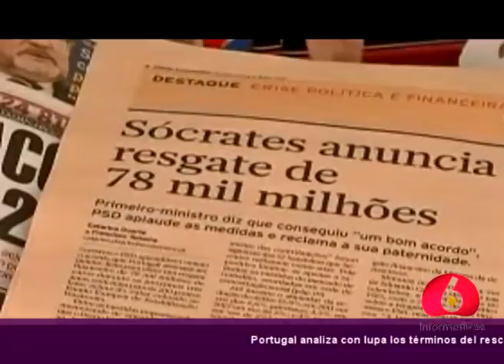euronews antena 6